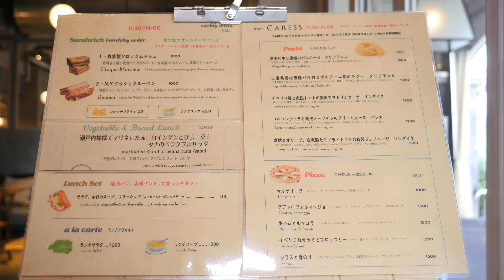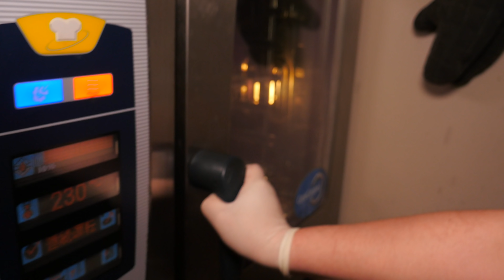海辺のお洒落ベーカリーが作る、高級とろ〜りチーズのクロックムッシュと、スモークサーモンを使った絶品サンドイッチの作り方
RETRIPチャンネルでは、ステキなお店をたくさん紹介しています！
また、「このお店に行ってみてほしい！」というご意見もお待ちしているので、
是非コメントに残してもらえると嬉しいです〜！

▼動画でご紹介したお店の情報▼
THE OPEN BAKERY SANDWICH&COFFEE
〒135-0091　東京都港区台場1-3-5

▼RETRIP公式　Instagramアカウント▼
〈RETRIP国内〉